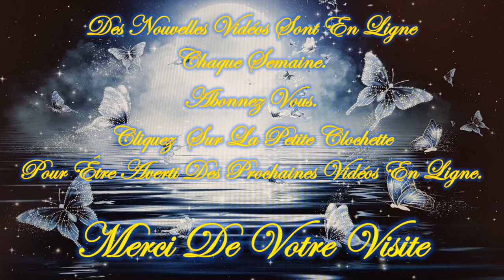❤️🕯️Tu as un Message Angélique !🕯️❤️/😇💚Guidance Intemporelle Mardi 5 Mars 2024💚😇